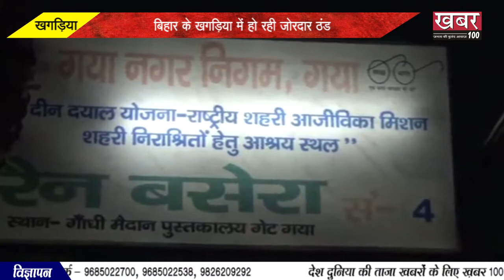खगड़िया बिहार के खगड़िया में हो रही जोरदार ठंड